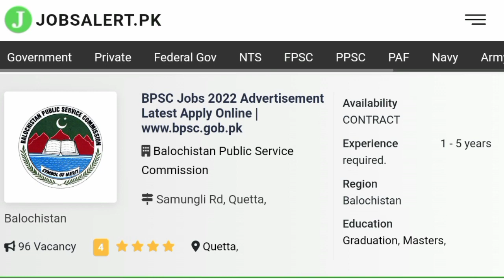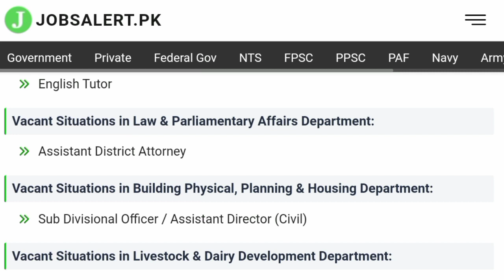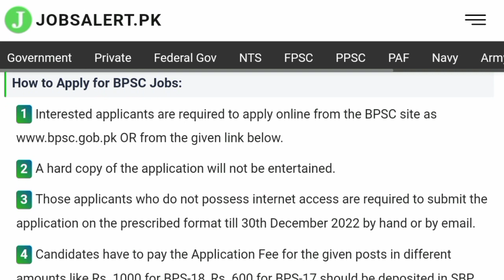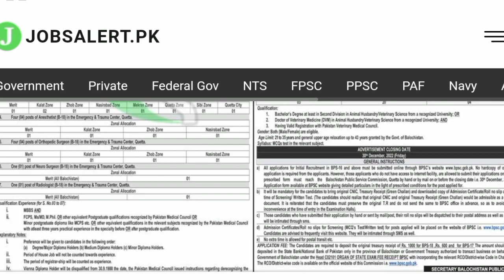Public Service Commission Balochistan Jobs 2022 | Latest Balochistan Government Jobs 2022